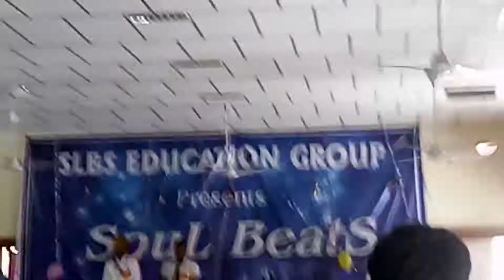Soul beats 2017